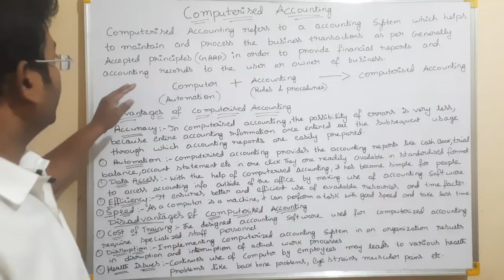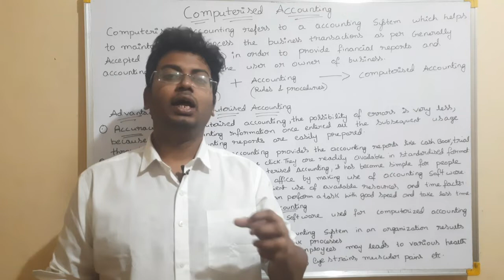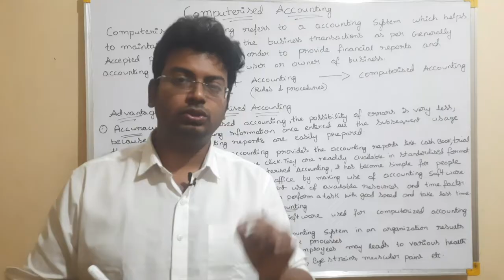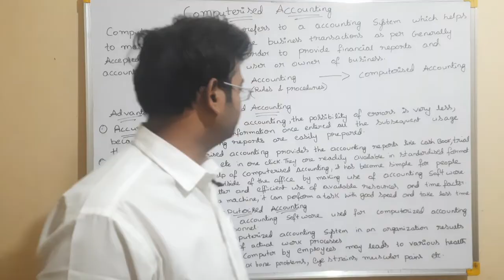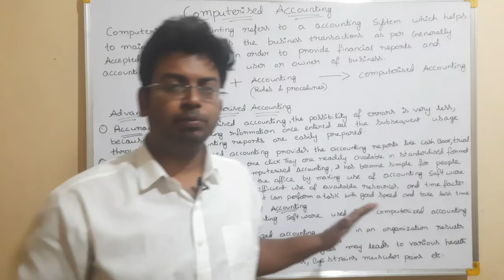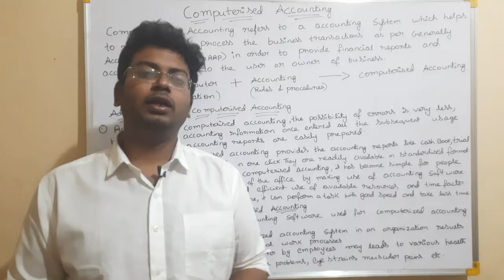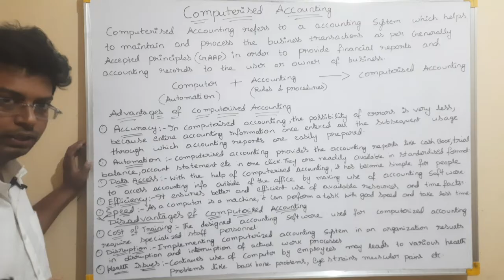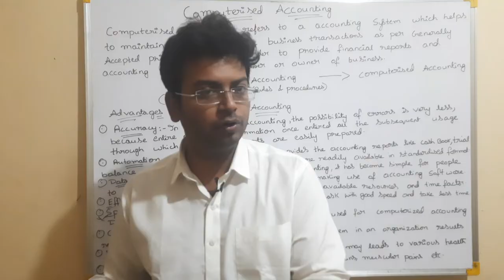computerised accounting | COMPUTERISED ACCOUNTING MEANING|ADVANTAGES & DISADVANTAGES OF COMPUTERISED